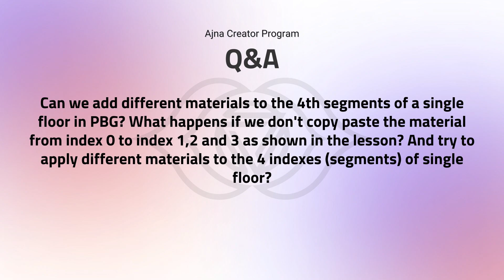Mastering Unreal Engine 5 - Can we add different materials to the 4th segments of a single floor PBG